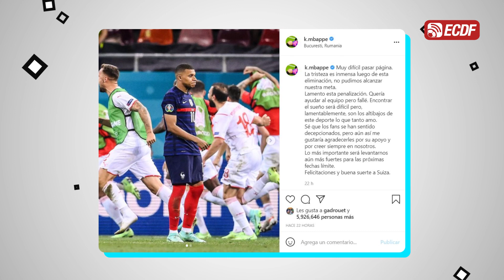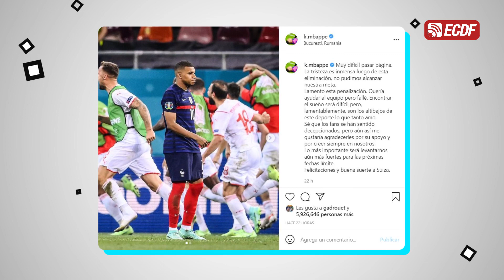La selección alemana ha sido eliminada de la Eurocopa - NotiArroba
Holanda se queda sin entrenador tras eliminación en la Eurocopa
El mensaje de aliento de Pelé a Mbappé